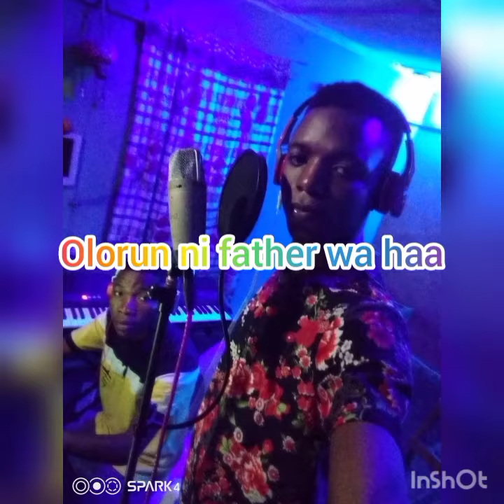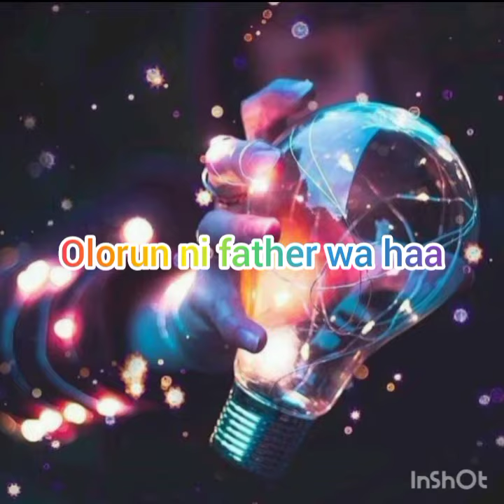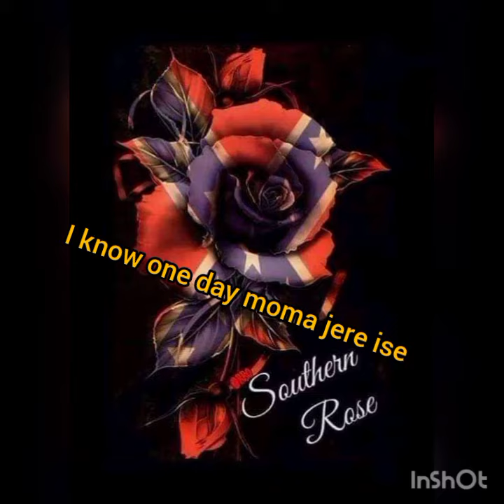everything I do